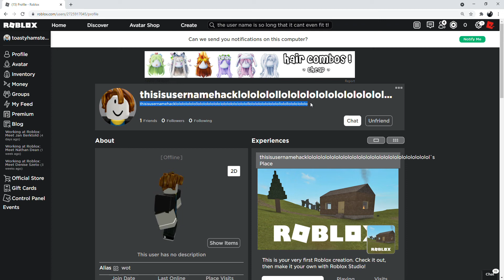longest username in roblox?